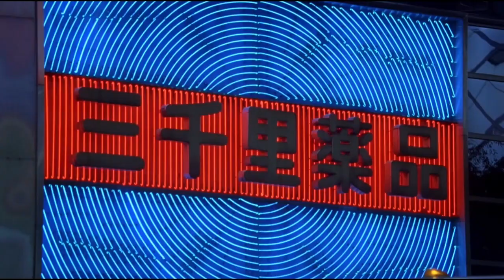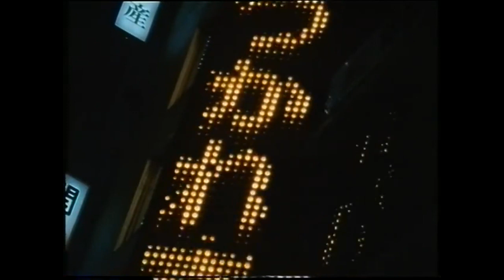MASAKI MATSUBARA - SKY HIGH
1983 Lp " painted woman "
    Backing Vocals – Eve, Mike Dunn
    Bass Guitar – Michio Nagaoka
    Drums – Eiji Shimamura
    Guitar, Synthesizer – Masaki Matsubara
    Keyboards, Synthesizer – Hiroshi Shinkawa
    Percussion – Nobu Saitoh*
    Producer – Harry Kaneko, Masaki Matsubara
    Saxophone – Jake H. Concepcion
    Trombone – Yasuo Hirauchi
    Trumpet – Hitoshi Yokoyama, Shin Kazuhara*
    Vocals, Backing Vocals – Eric Tagg